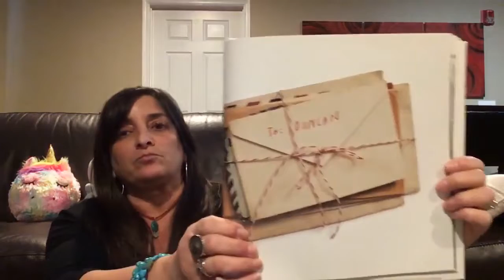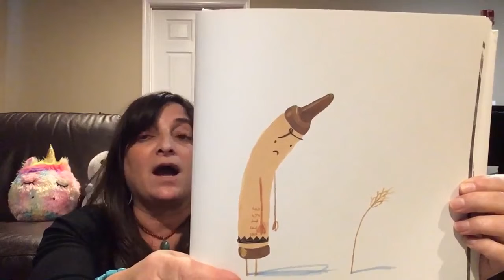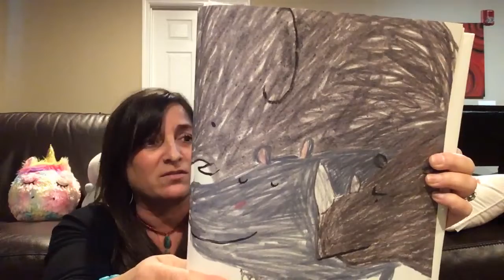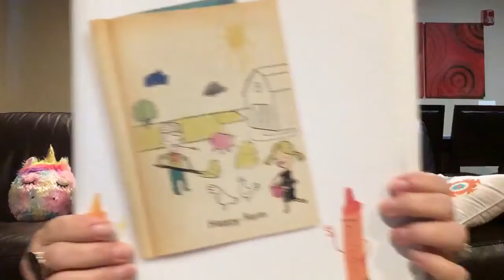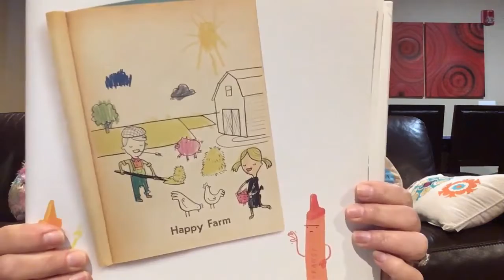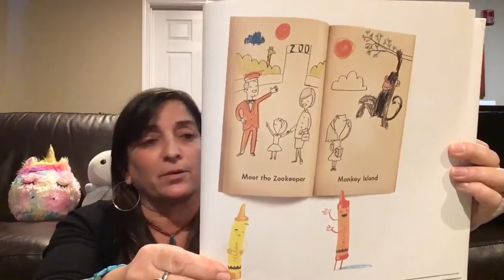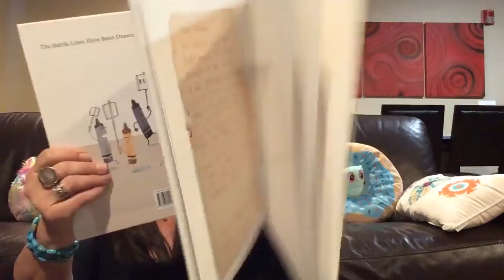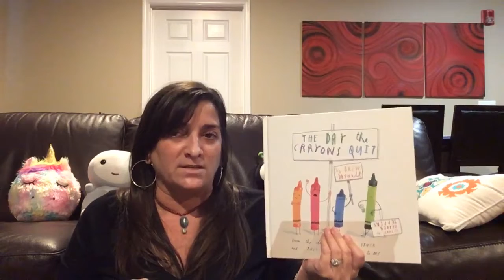Reading 'The Day the Crayons Quit'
The Day the Crayons Quit is a book about crayons with different feelings – some feel overworked, frustrated, tired, left out, etc. and others aren't getting along.  They have had enough and want to quit.  But then Duncan gets creative and comes up with an idea where they all work together and make something beautiful.
We all have days like the crayons and have had enough and want to quit (especially these days!).  But we all have it in us to work together – we’re more powerful and brilliant together.  Don’t quit – get some help and create some beauty in this world.